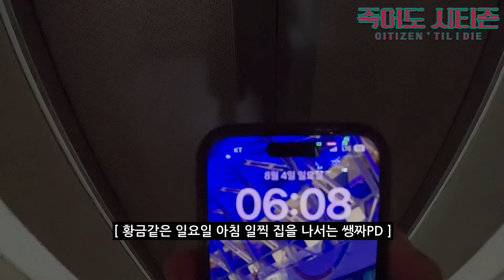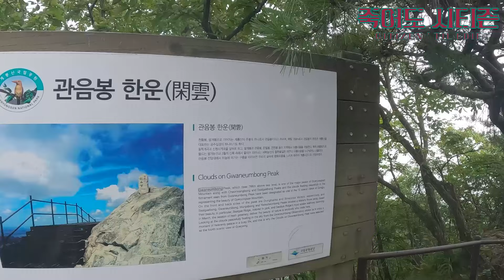조회수가 안나와도 괜찮습니다...제발 잔류만,,,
대전러버스 소모임 "C.T.I.D"의 기록